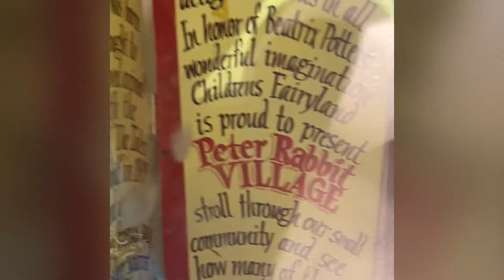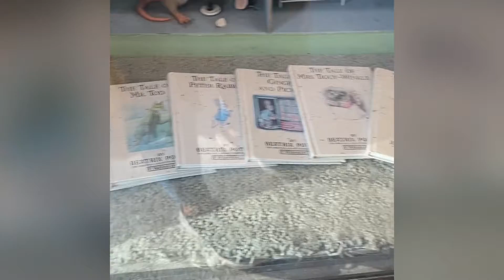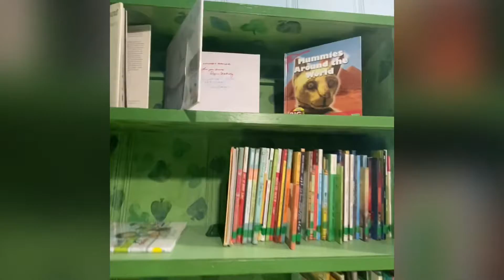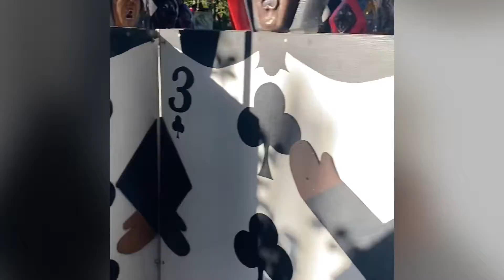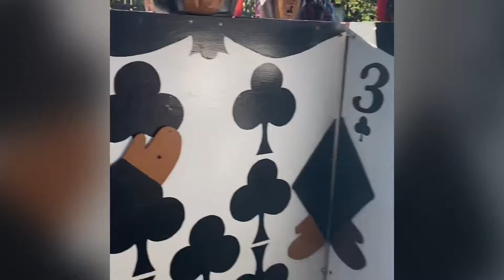Children’s Fairyland in Oakland California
Oldest Theme Park in America